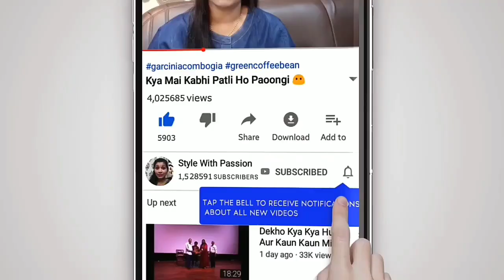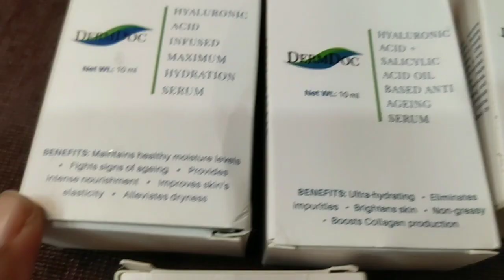इतनी Planning Plotting करने से क्या मिलेगा 🙅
DermDOC Oil Based Anti - Ageing Serum - Hyaluronic Acid + Salicylic Acid (10 ml)

DermDOC Water Based Serum - Vitamin C + Hyaluronic Acid (10 ml)

DermDoc Water Based Skin Brightening Serum for Dry Skin - Hyaluronic Acid + Salicylic Acid (10 ml)

DermDOC Water Based Anti - Ageing Serum - Hyaluronic Acid + Salicylic Acid (10 ml)

DermDOC Oil Based Serum - Vitamin C + Hyaluronic Acid (10 ml)

👉Music